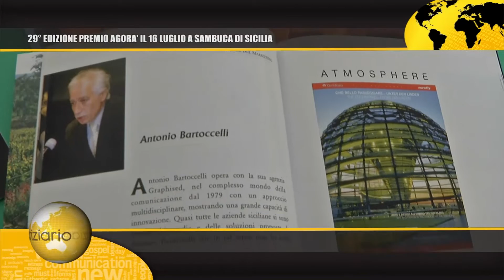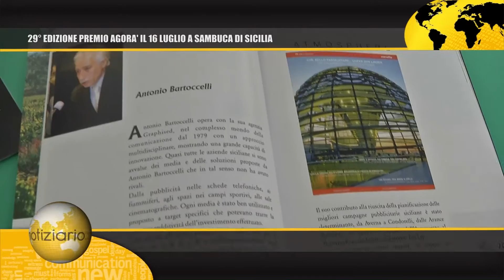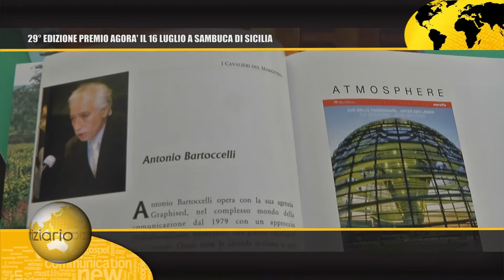SICILIAHD TG - 29° EDIZIONE PREMIO AGORA' IL 16 LUGLIO A SAMBUCA DI SICILIA